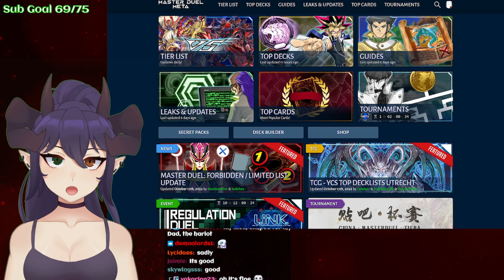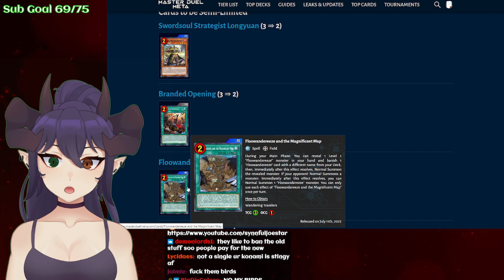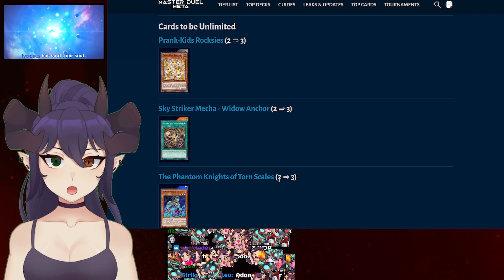AGAIN? Master Duel Ban List is SO RANDOM!!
- Live Stream! Sun/Mon 12PM EST